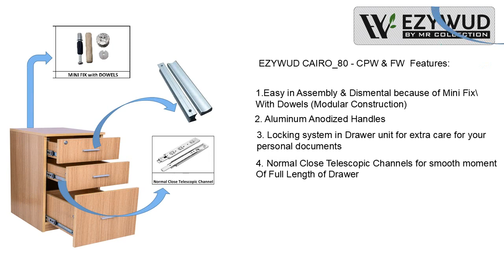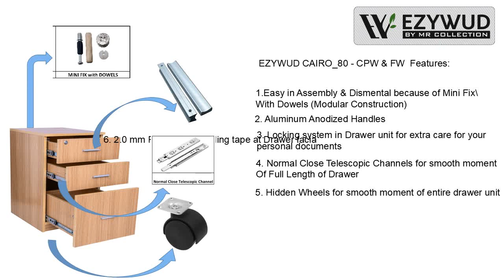Ezywud Optimize 40 Teak 3 Drawers Modular Mobile Pedestal Unit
An Ideal all- in -one storage solution for school, office, factory filing storage. Designed with Two shallow drawers and one heavy duty filing drawer (fully Lockable) for safe & secure storage, which accepts both A4 and foolscap files. All 3 Drawers has fitted with full extension normal close telescopic Channels with gang lock to all drawers and Drawer Front Facia Fitted with Aluminum Anodized Handles. These sturdy units are mounted on castors allowing for easy manoeuvrability. EZYWUD OPTIMIZE 40 ET , 3 Drawers Modular Mobile Pedestal unit available in attractive ELEGANT TEAK (ET) Prelam Engineered Wood. Our mobile pedestals are ideal for adding personal under desk storage to help every one keep the workspace tidy and organized.